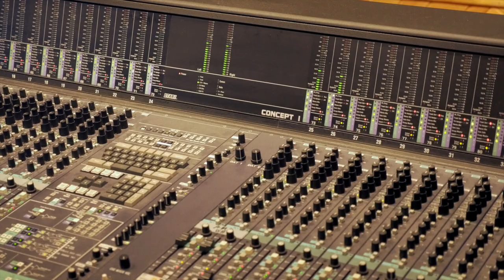Mareike Wiening: Free Time (Excerpt)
Here's an excerpt of the first single from Mareike Wiening's debut album, 'Metropolis Paradise,' which is being released by Greenleaf Music on November 1, 2019.

Personnel:
Mareike Wiening, Drums
Rich Perry, Tenor Saxophone
Dan Tepfer, Piano
Alex Goodman, Guitar
Johannes Felscher, Double Bass

Produced by Mareike Wiening
Executive Producer: Dave Douglas
Edited by Tyler McDiarmid
Mixed and Mastered by Dave Darlington
Recorded at Systems Two Recording Studio,
Brooklyn, NY on June 21st and 22nd, 2018 by Max Ross
Photography by Lukas Diller
Artwork and Design by Frank Höger
Video edited by Mike Ardagh.